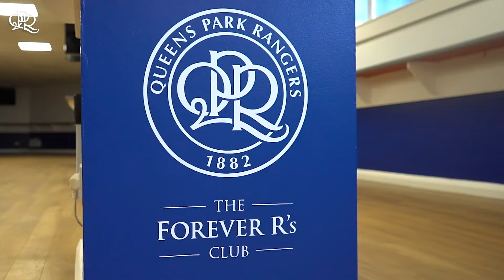Danny Maddix: Forever R's Bar Q&A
Watch Danny Maddix's recent Q&A in the new Forever R's Bar at MATRADE Loftus Road.